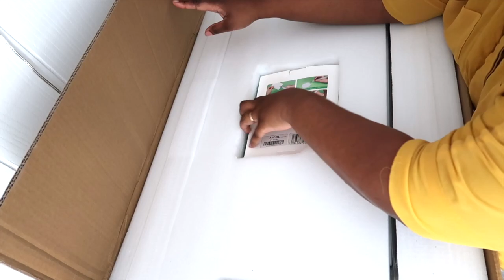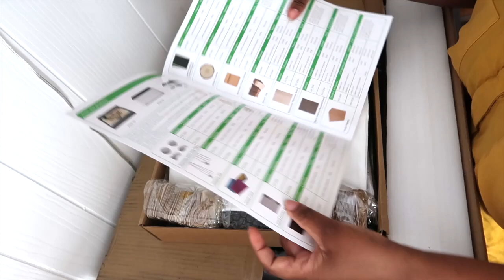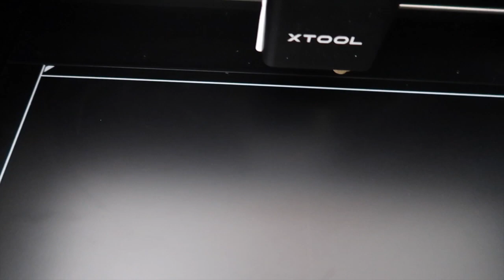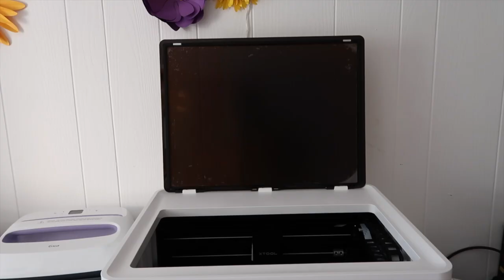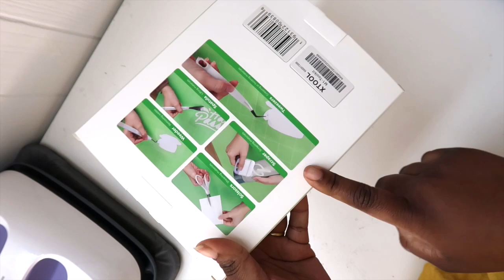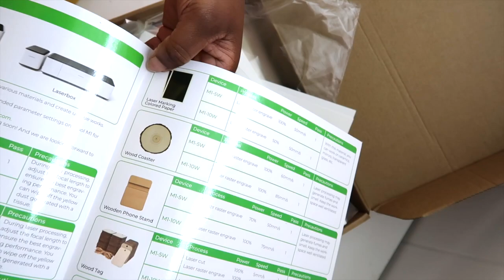XTOOL M1 EN ESPAÑOL UNBOXING PRIMER MAQUINA LASER|XTool M1 en espanol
XTOOL M1 UNBOXING la primer maquina laser y cortadora de navaja del mundo.